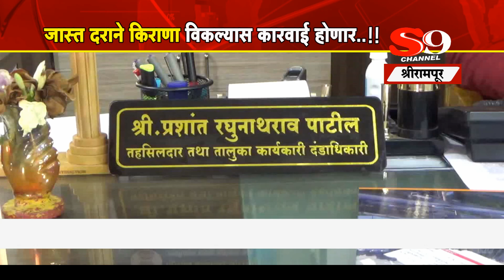श्रीरामपूर - जास्त दराने किराणा विकल्यास कारवाई होणार..!!